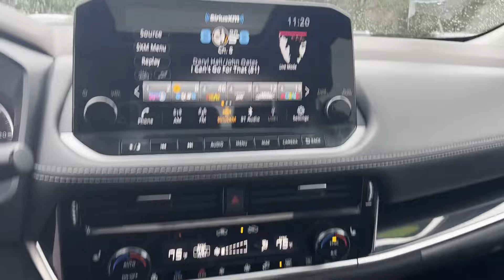2023 Nissan Rogue SL Hamilton Square, Mercerville, Trenton, Quaker Bridge, Villa Park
2023 Nissan Rogue SL 5N1BT3CB2PC749093 Video